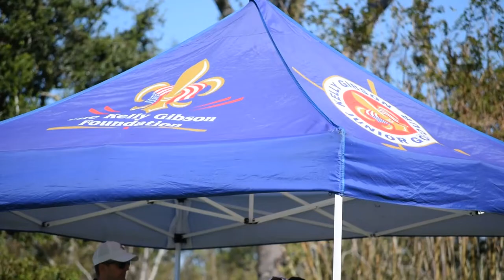Kelly Gibson Junior Golf Tour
Learn more about the Kelly Gibson Junior Golf Tour and how it's impacting junior golfers in the Greater New Orleans Area!